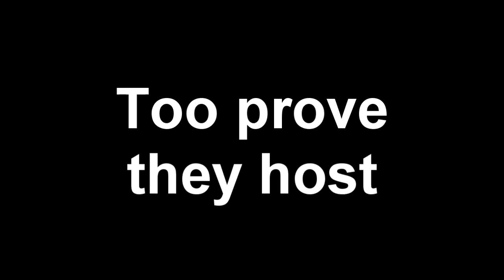The Cabinet Dispute